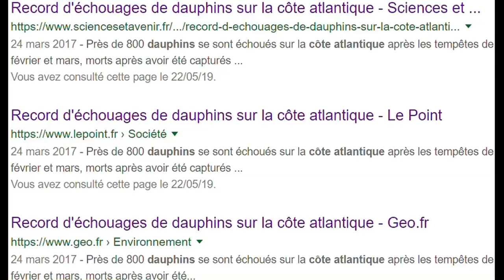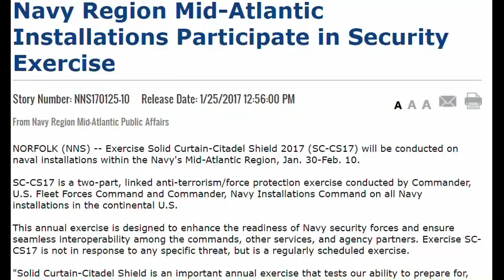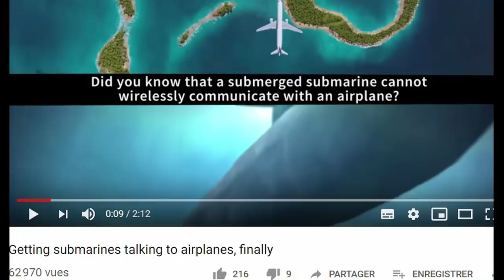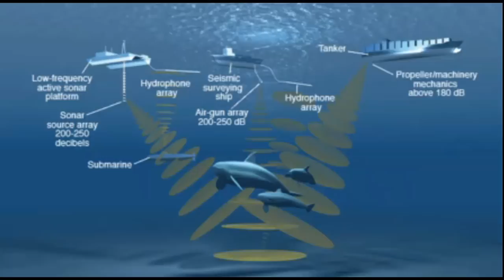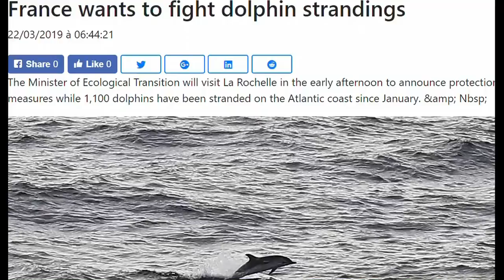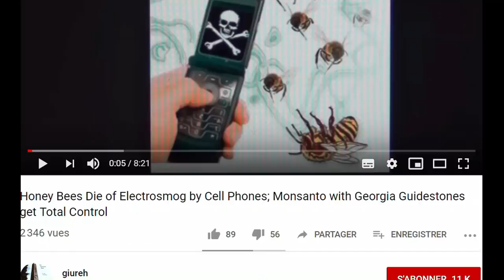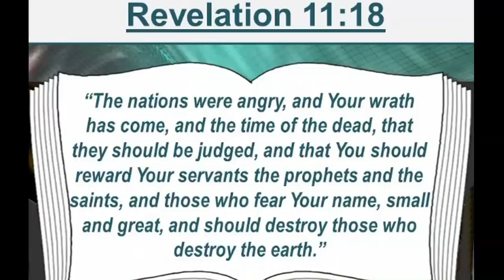Underwater 5G Massacre Rips through Water Explodes Brains of Dolphins for Pharaoh's Submarine Chat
And the nations were angry, and thy wrath is come, and the time of the dead, that they should be judged, and that thou shouldest give reward unto thy servants the prophets, and to the saints, and them that fear thy name, small and great; and shouldest destroy them which destroy the earth.